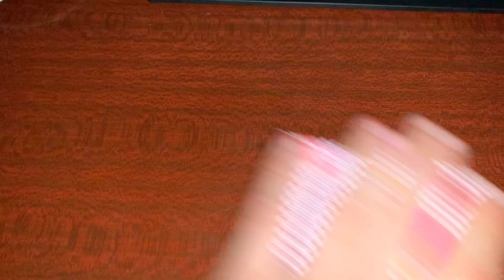ASMR Your Favorite Triggers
Write a comment!